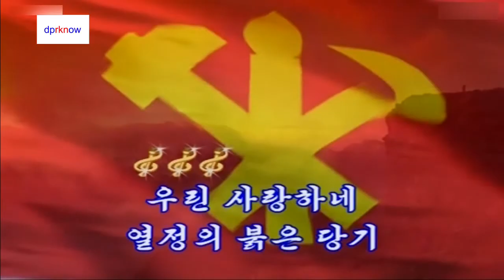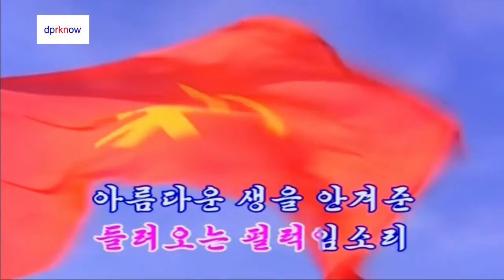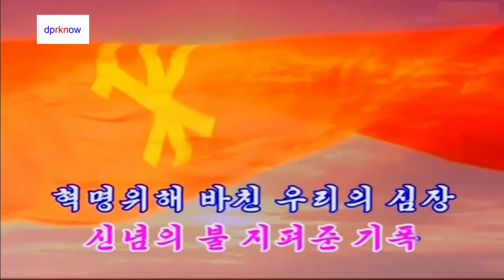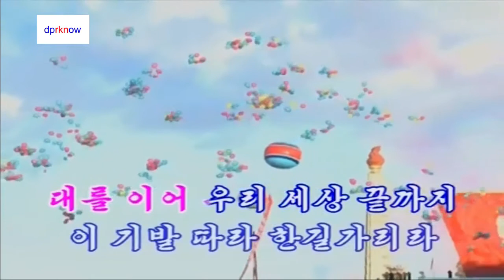北朝鮮カラオケシリーズ 「私たちは党旗を愛している (우리는 당기를 사랑하네)」 日本語字幕付き